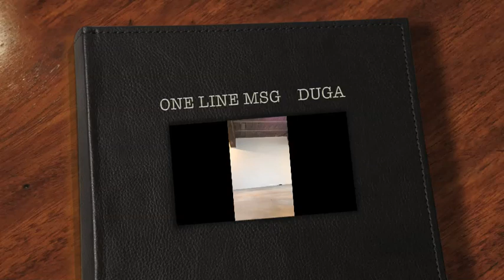one line MSG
performance dessins encre christian dugardeyn